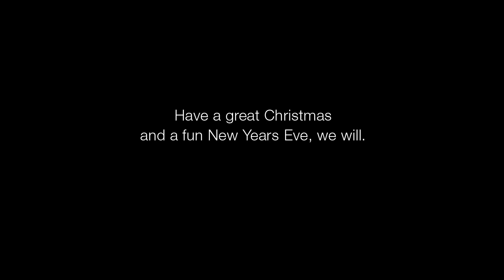Brown Ink Christmas Video - Bloopers Reel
Some bloopers and out takes from the Brown Ink Design Christmas video for 2011. We had a bit of fun and this video shows why. Enjoy!